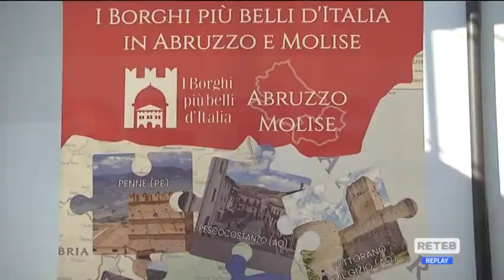Pescara - Ecco il menù dei borghi più belli